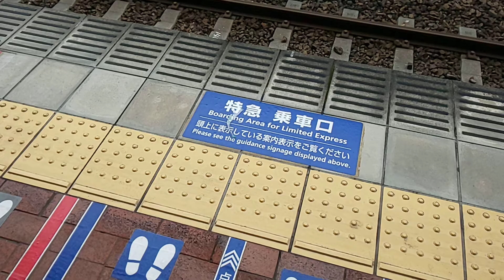レア！【博多駅案内放送】幻の普通箱崎行到着放送